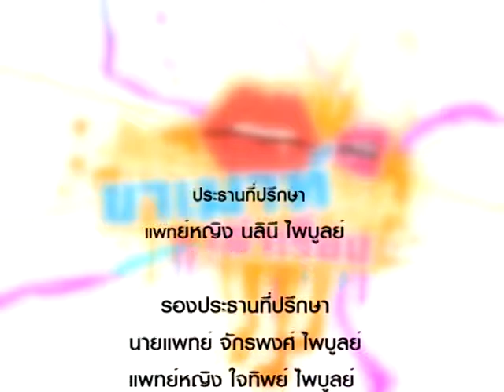Khamouth 220 อาหารเช้าควบเที่ยง เสี่ยงโรคอ้วน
อาหารเช้าควบเที่ยง เสี่ยงโรคอ้วน